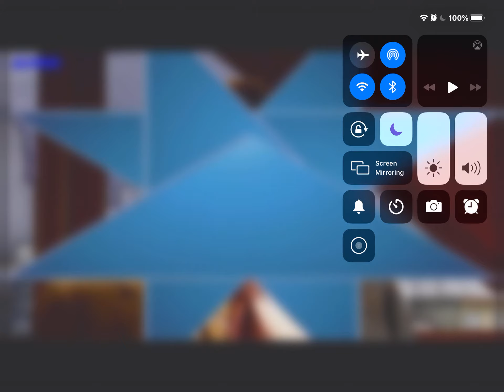Sesame Street Kelly Ripa Frustrated